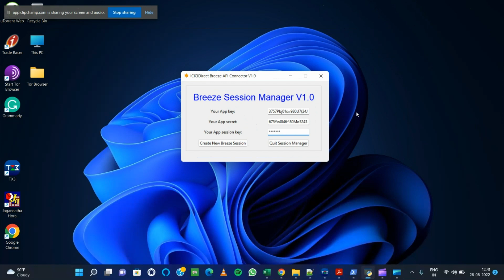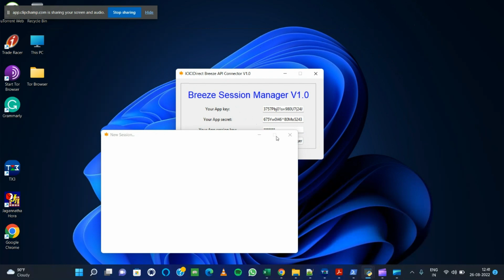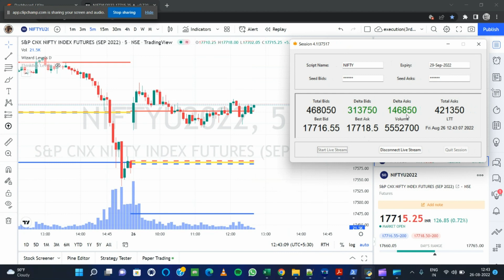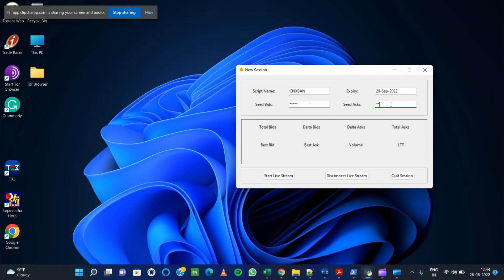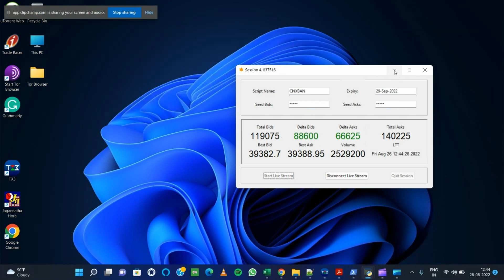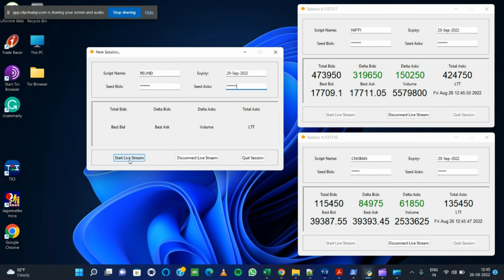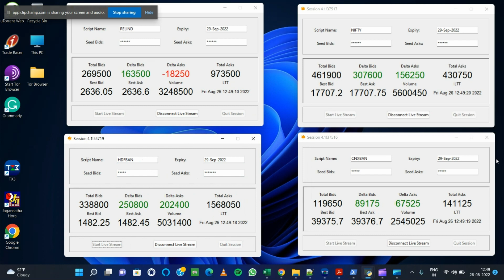Algo Trading software for Nifty, Bank nifty with ICICI Direct breeze API. (in Hindi)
This software is developed by me in Python with the ICICI direct breeze connect library.